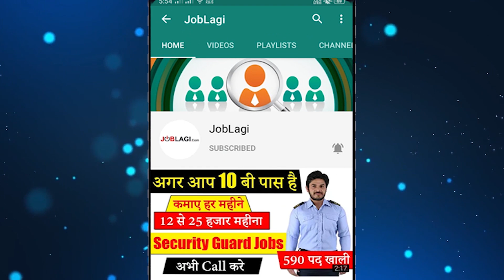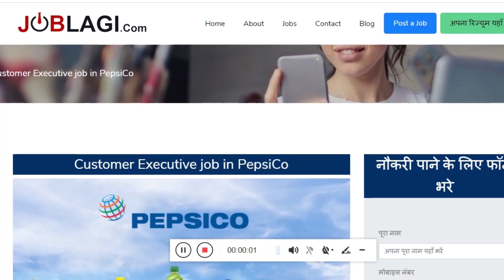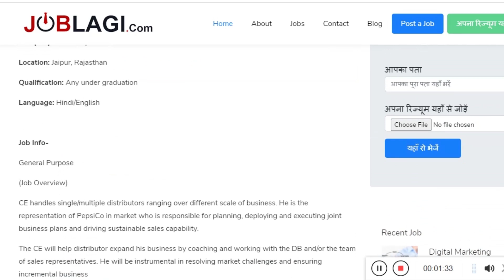Pepsico में निकली भर्ती | Pepsico company job 2021 | Private company job | Latest job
JOBLAGI Pepsico में निकली भर्ती | Pepsico company job 2021 | Private company job | Latest job

pepsi company job in kanpur
pepsico careers
pepsico dhulagarh job vacancy
coca cola jobs
pepsico careers login
pepsi application process
pepsico entry level jobs
pepsi warehouse jobs
pepsico company job
pepsico company job vacancies
pepsico company job in kolkata
pepsico company job in mumbai
pepsico company jobs in karachi 2021
pepsico company dubai jobs